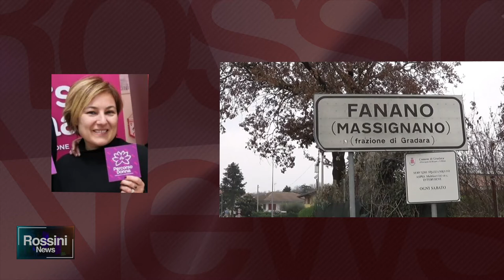FEMMINICIDIO DI FANANO, CONTINUA LA PIAGA DELLA VIOLENZA DI GENERE